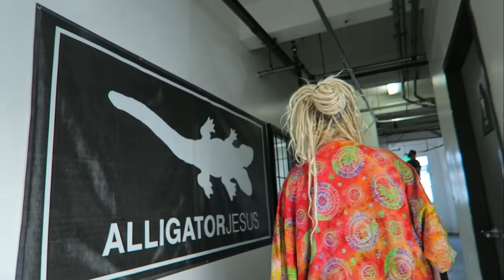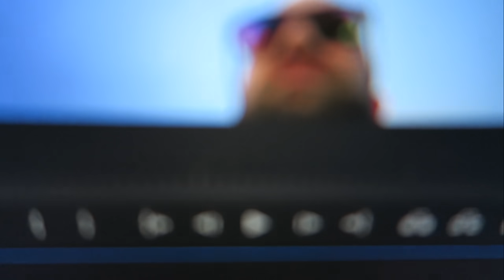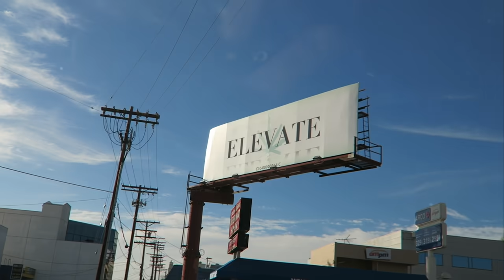Last Week of Van Life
Wanna help upgrade the channel? Here's my wishlist!

Follow the "More Than Just Me" Foundation and help us change the world!